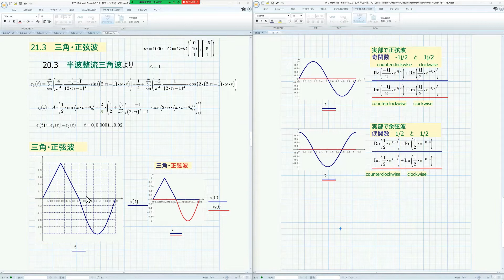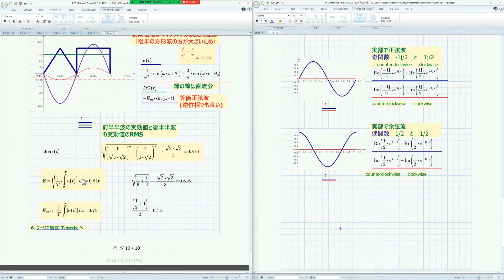Mathcad P9 and Maple2022 Fourier-6 (Fourier series of half-wave composite waveforms.)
Fourier-6 is a complete master of the Fourier series expansion of the half-wave composite waveform strain wave alternating current that combines half-wave rectifier waveforms. Students will learn about the Fourier series while utilizing an ICT education support environment suitable for the 21st century. By superimposing the Fourier-5 half-wave rectifier waveform with a phase shift of 180 degrees, you can create a composite waveform that is not found in any textbook. Also, understand that the effective values are different when the two half-waves are superimposed by shifting the phase by 180 degrees (i.e., the full-wave rectification waveform) and when they are superimposed in the same phase. The former is twice the effective √value of half wave, and the latter is twice the effective value of half wave. Learning using notation such as Mathcad of strain wave exchange is the best content as a teaching material for ICT utilization. In the EC series, we will use Mathcad Prime 8 and Maple2022 to solve various electrical circuit problems. In addition, compared to the previous year, the explanation part has been enriched both on the screen and in the explanation. In addition to solving electrical circuits, we also include hints on how to solve them as much as possible, so it is for internal use that is useful even after mastering electrical circuits.

Learn about electrical circuit problems in Japan best learning environment. Visualize the problem and get a bird's-eye view. Here we show you a lot of problems that cannot be solved without using the computer. Conversely, it is also a problem that can be easily solved using a computer. Use graphs to visualize symptoms and resolve system response issues.